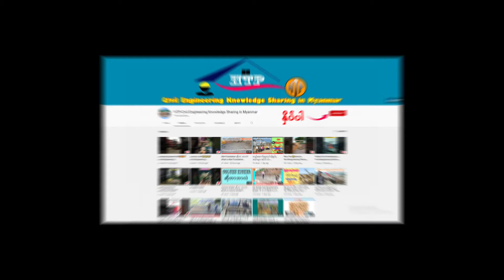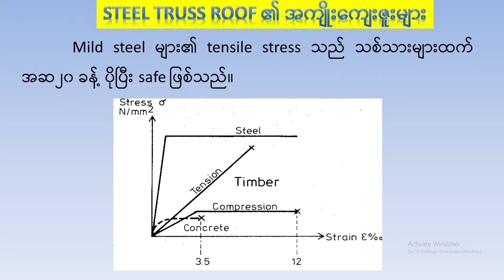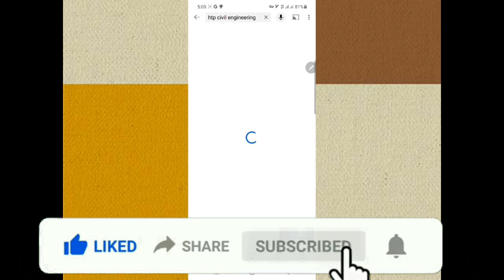Steel Truss Roof အသုံးပြုခြင်း၊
ဒီ video ထဲမှာ Steel Truss Roof များ၏ အကျိုးကျေးဇူးများကို ဖော်ပြ ထားပါတယ်။ ဒီဘက်ခေတ်မှာ သစ်သားခေါင်ဒီဇိုင်းထက် steel truss ခေါင်မိုး ဒီဇိုင်းများကို ပိုပြီး အသုံးများလာရခြင်းအကြောင်းလဲ ဖြစ်ပါတယ်။

ဗီဒီယိုကြည့်ရင်း  မရှင်းတာ၊ နားမလည်လိုက်တာရှိရင် comment ကနေ မေးမြန်းဆွေးနွေးဖို့ ဖိတ်ခေါ်ပါတယ်။

ကွန်ကရစ် Segregation ဖြစ်ခြင်းကို ဘယ်လို ကာကွယ်မလဲ